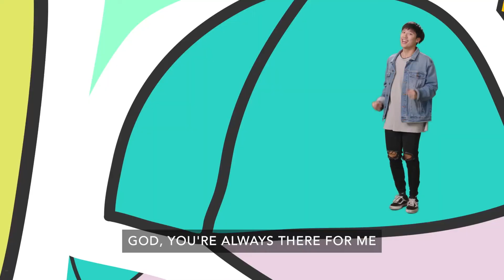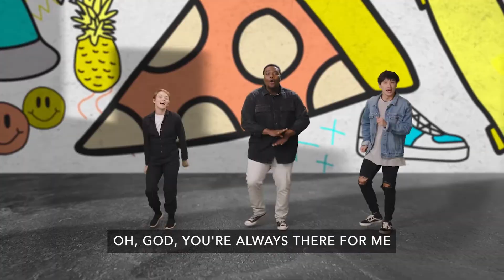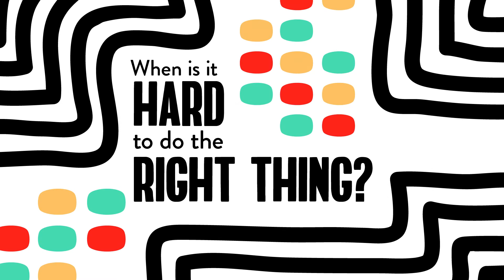HV Kids Elementary- January 1/2